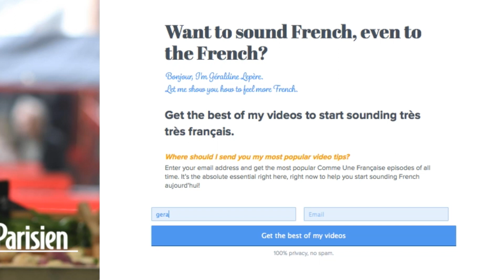Avoid Asking These 5 Questions to French People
Discover questions NOT to ask French people if you want to avoid being rude.

LEARN MORE REAL, EVERYDAY FRENCH - FOR FREE!

Want to learn to understand and speak REAL French, not just textbook French? You’re in the right place!

My “Double Your Frenchness” Crash Course will teach you to speak real, practical, everyday French with confidence. It’s 100% free, with 10 lessons delivered right to your inbox.

"Tu vis où à Paris ?” “Is it true all French people are 70% made of cheese?"

Foreigners don’t want to be rude, they’re just curious – it’s normal. But some questions just keep being asked, and to be honest, it makes us uncomfortable.

So what are these questions (or topics) that you should not ask? It's rant time!

Find the free EXTENDED LESSON and ask me questions about this French lesson on the Comme une Française blog. It includes a full written lesson, with all the French expressions, more specific vocabulary you can use, and extra resources.

Watch my most popular videos + read the full written lesson with even more French expressions, French vocabulary, French culture and extra resources.

It’s all 100% free, no subscription needed. :)

Our curated playlists of free French lessons, just for you. Improve your French now with the lessons that YOU need.

=== ABOUT GÉRALDINE ===

Bonjour ! I’m Géraldine Lepère, the founder of Comme une Française (= “Like a French woman”) and your new French best friend. :)

Each Tuesday, I share a fun, fresh and bite-sized lesson on French language and French culture–from how to avoid embarrassing mistakes to must-know pop-cultural references!

Since 2012, with more than 7 million views from students in more than 56 countries, I’ve been helping people just like you gain the confidence to really talk in French. I help you go way beyond your “textbook” French from high school, and learn to speak real, practical everyday French.